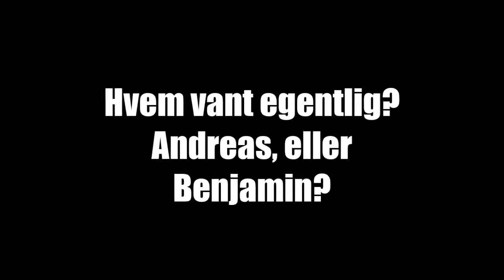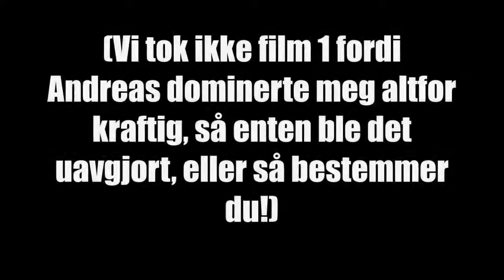Konkurranse fredag - Chivalry: Medieval Warfare - Hvem vant?!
DU BESTEMMER!!!

Musikk: Mortal kombat theme